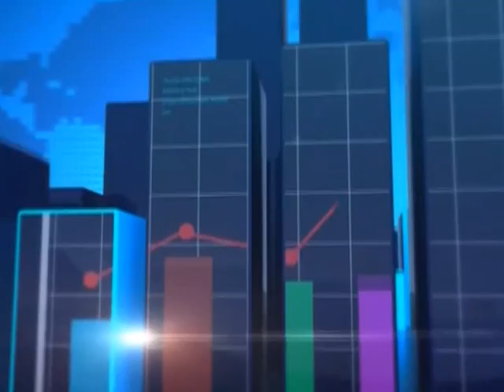Fund Bailout - Joy Business Today (17-5-17)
IMF country boss insist Ghana's program must be extended.